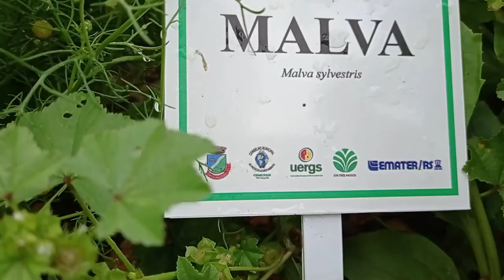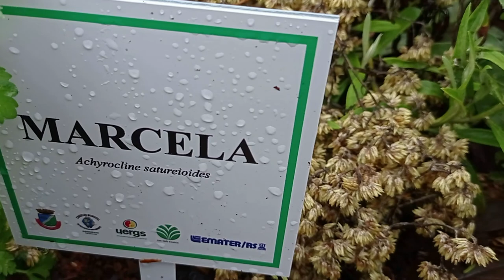Fito Frau: valorização das práticas populares de uso das plantas medicinais (Três Passos) - RGRural